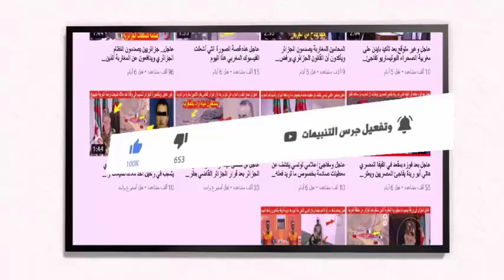عاجل وقبل قليل بسبب الاستفزاز الذي قامت به المغرب يمنع شركة فرنسية مشهورة من ادخال منتوجها للمغرب